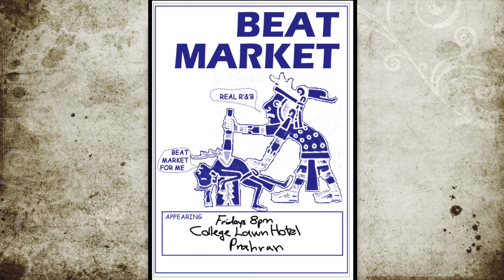Time after Time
Song by Danny Sunshine. Danny on guitar, Bob on Keys, Benny Bleachmore on drums. Recorded on a portastudio in Melbourne around 1989. Beat Market being the name for the band at the time.